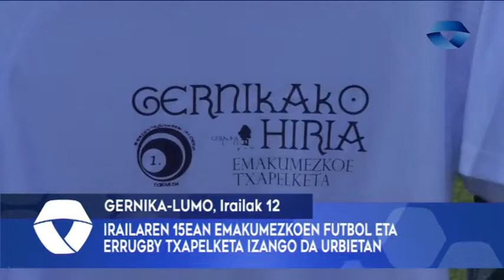ALB 2018 09 12 GERNIKA LUMO Emakumezkoen rugby eta futbol txapelketa izango da Urbietan larunbatean